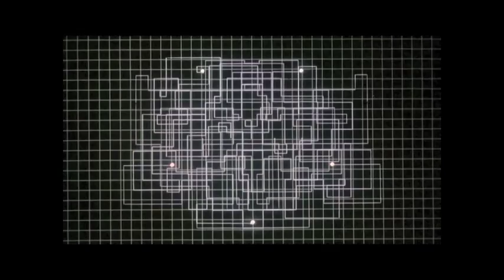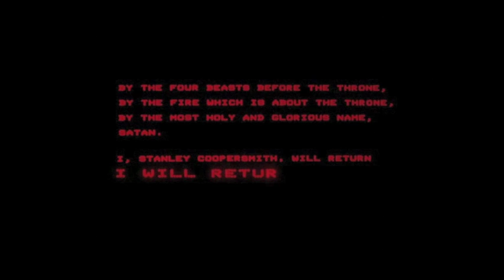Evilspeak (1981) Computer Animation Sequences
Evilspeak (1981) Dir. Eric Weston